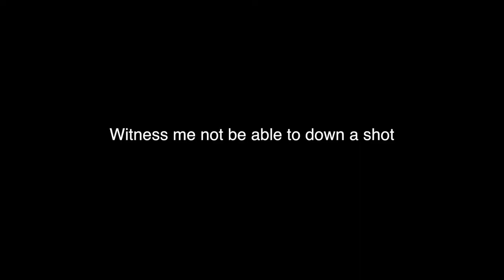My Friend’s Birthday Party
Jacksonville, Florida
Jacksonville vlogger
Jacksonville dancer
jacksonville vlog
Jacksonville dance
Shot with a Canon T3I + T5I + IPHONE 7